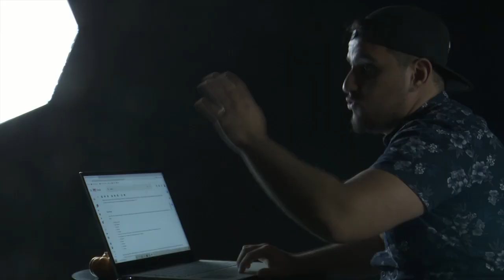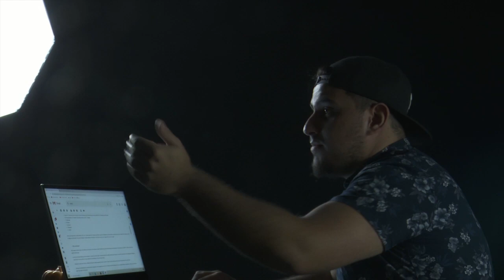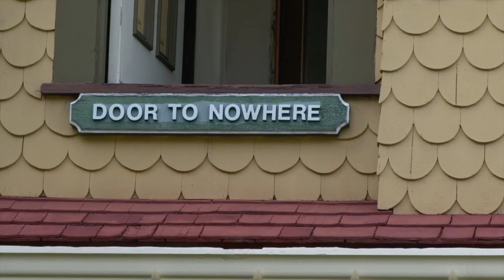ANB Presents Halloween 2020 Special Show